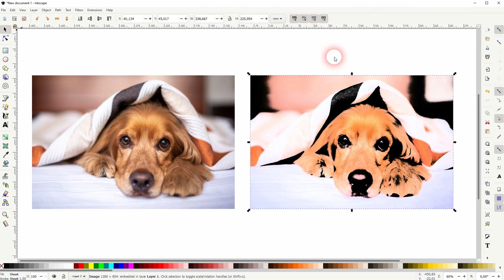How to add contrast to an image in Inkscape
In this tutorial I'll show you how to add contrast to an image in Inkscape.